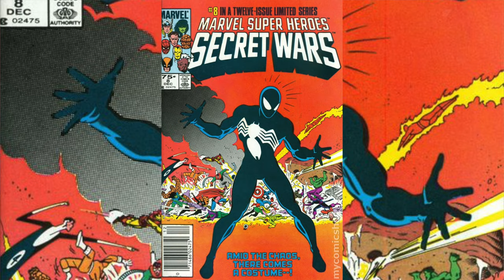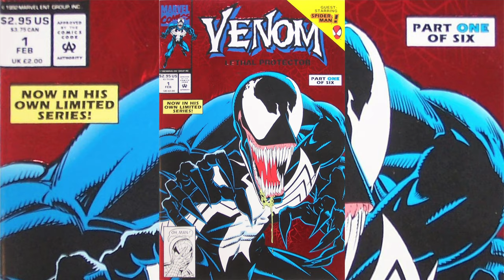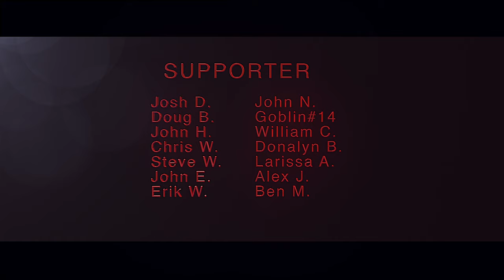Most Submitted Books to CBCS Comics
This is the December installment of an ongoing series looking at the books that are being submitted to CBCS Comics for grading. This data comes directly from CBCS--prior to the books being graded. All of the pricing data comes primarily from GoCollect.

Edit: Secret Wars Is the origin of the black suit and not the fitst appearance as stated

🎼 Credits:

Song: Rap Heroics
Album: North Star
Artist: Brandon Isaac & Free Mind